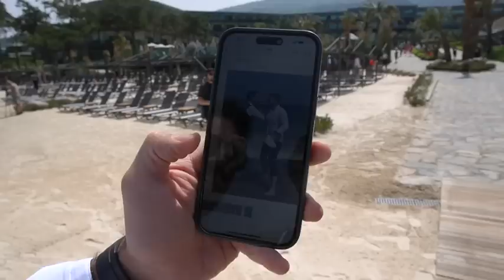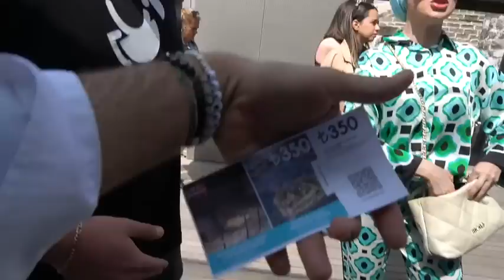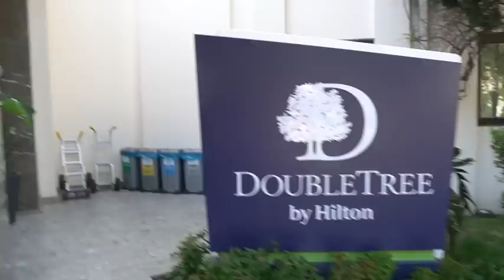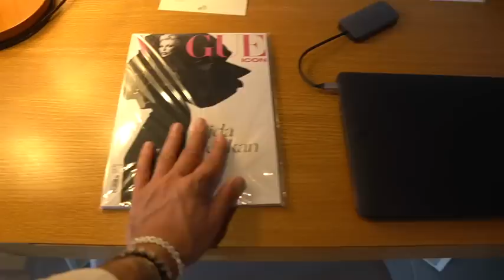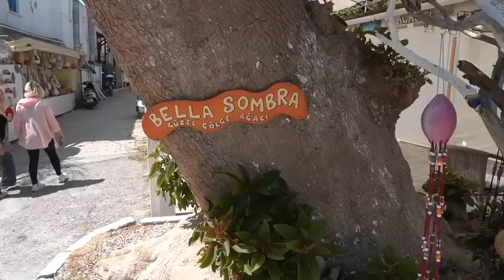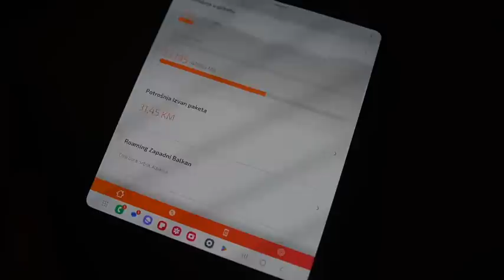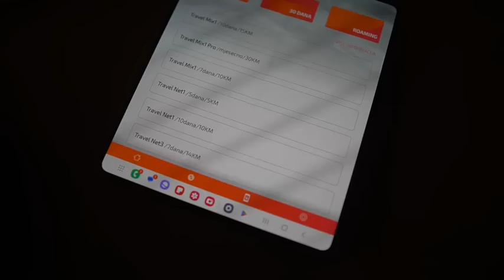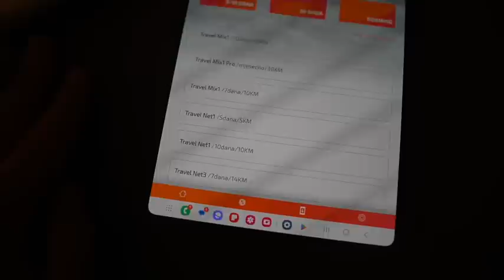VLOG - najluksuzniji hotel u Bodrumu + stigli smo u Marmaris